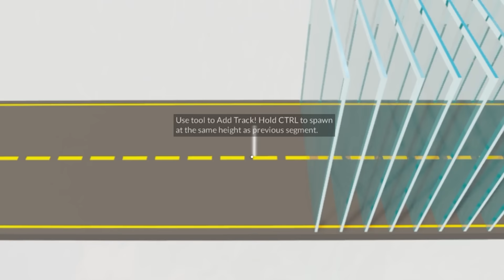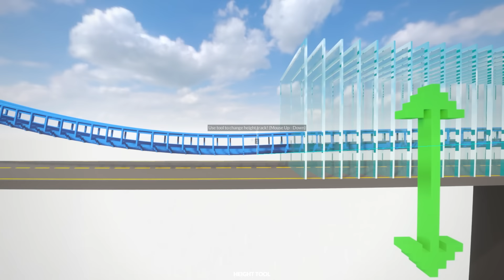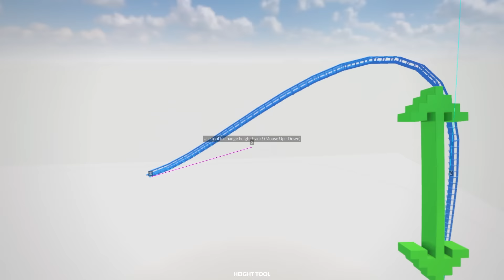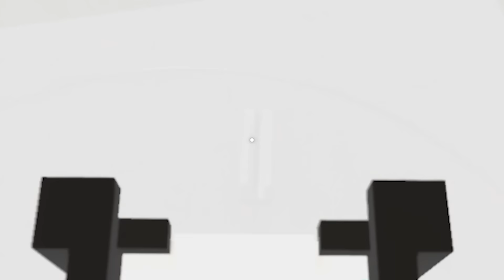Creating a ROLLER COASTER That Goes to SPACE! - Teardown Mods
A Roller Coaster in space seems like a crazy idea, let's do it! Ragdolls enjoy riding the Roller Coaster but not when you destroy the track. In this Teardown gameplay we're checking out more Teardown Mods.